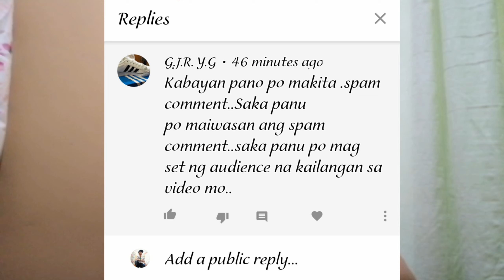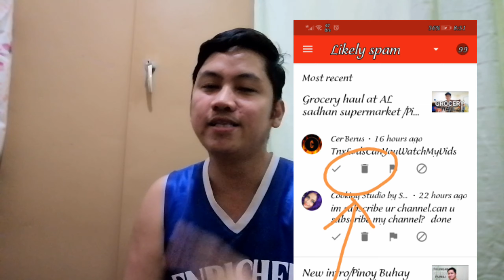Saan makikita ang SPAM comment /Pinoy Buhay Abroad /jemuel's vlog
Tutorial about where to find the SPAM comment..